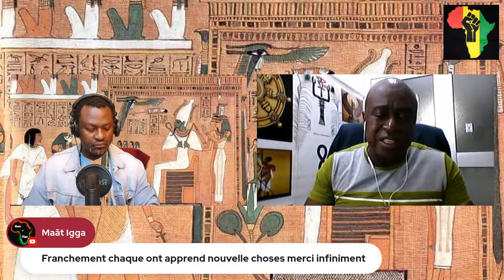l'héritage et la vérité du sang.